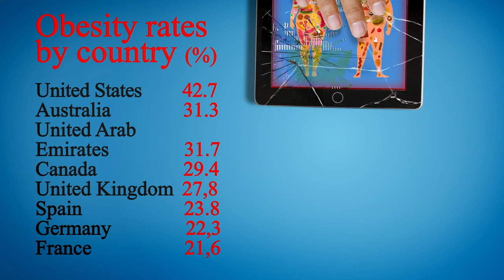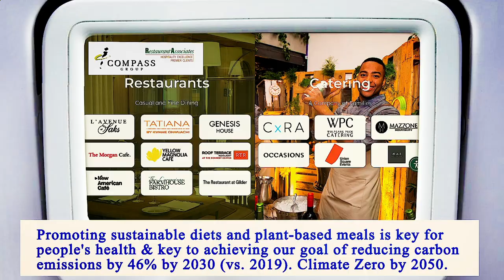Nearest Restaurant From Me Brooklyn 11219 NY, Kings County, New York, United States